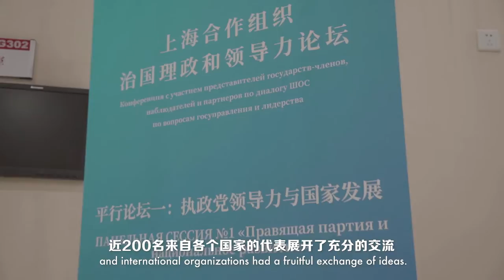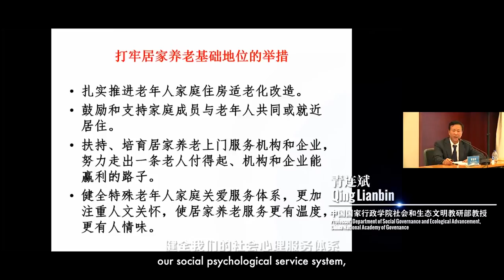SCO Forum of Governance and Leadership Calling for Strengthening International Cooperation (EN)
China Report Presents SCO Forum of Governance and Leadership Calling for Strengthening International Cooperation

On July 28, the Shanghai Cooperation Organization (SCO) Forum on Governance and Leadership, co-organized by China National Academy of Governance and the SCO Secretariat, successfully completed established agendas in Beijing. Nearly 200 representatives from SCO member states, observer states, dialogue partners and international organizations had a fruitful exchange of ideas.